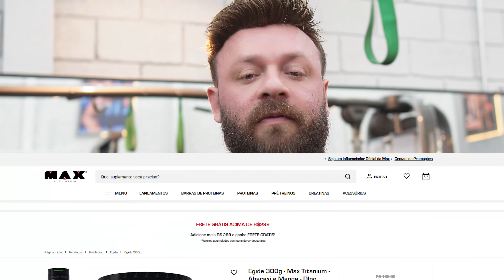TREINO DE COSTAS (PUMP EM 5 MINUTOS)